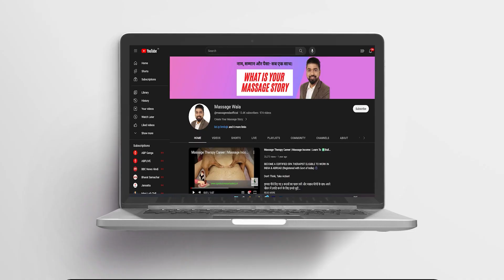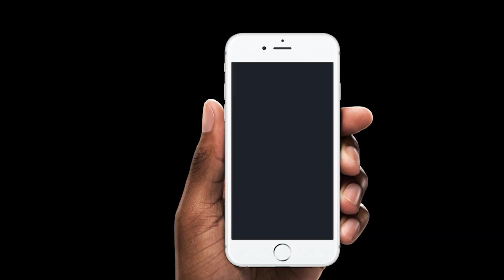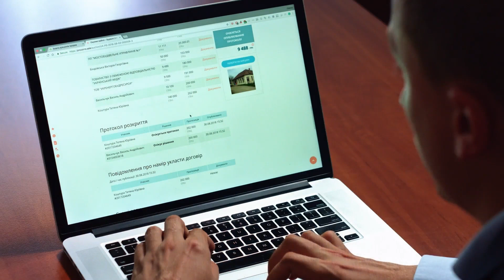Why Ayurvedic therapist Anil Learns Again Massage Therapy Course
आकांक्षी और मौजूदा स्पा थेरेपिस्ट के लिए:
For Aspiring & Existing Spa Therapists:
➡️ Direct Paid Webinar Link@99: स्पा थेरेपी प्रशिक्षण और व्यवसाय पर मुफ़्त लाइव Zoom वेबिनार में भाग लेने का समय नहीं है? फिर भी स्पा थेरेपी करियर और आय के बारे में सब कुछ जानना चाहते हैं?  Then Attend it Now by Paying Just Rs.
As Soon As Payment is Done, You Get Immediate Access. पेमेंट होते ही आपको तुरंत स्पा वेबिनार Access मिल जाता है।________________________________________________________________________